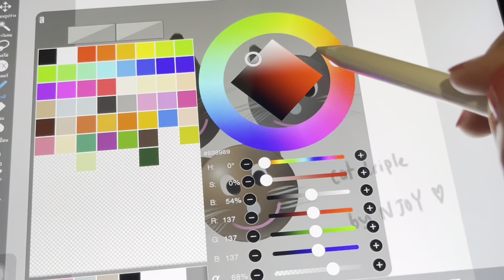Cat Triple 2D by NJ 😻